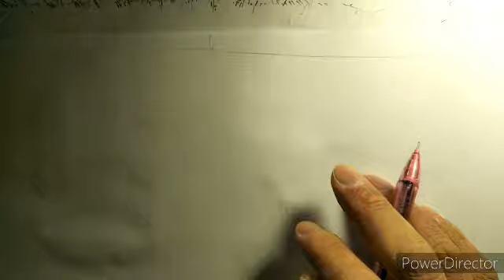座るのイラスト描いてみた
拘束された椅子に座る女性囚人をアナログイラストで描いてみました。